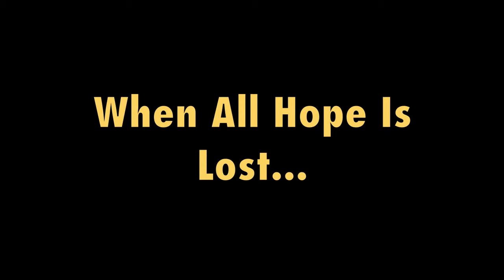Lenny & Ralf The MOVIE Trailer 2